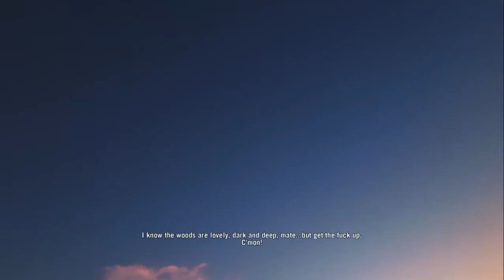HACK A LAPTOP ON A SHIP | FARCRY3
Follow in